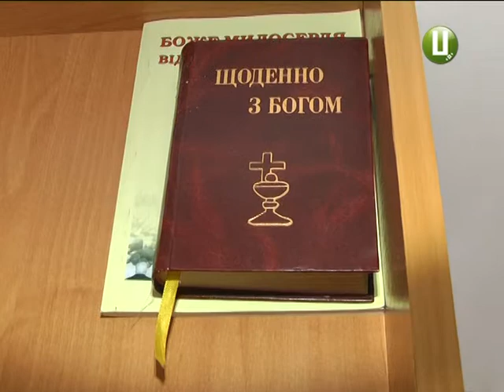Де на Хмельниччині рятують дітей від ….батьків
У день захисту дітей кожен мимоволі задається питанням: від кого на мирній території треба їх захищати? Місіонери Дому захисту життя, що в селі ПИсарівка Волочиського району, переконані-дітей дуже часто слід захищати від їхніх рідних батьків. Які позбуваються своїх нащадків задовго до їхньої появи на світ. Переконати матерів у неправильності такого кроку й намагаються черниці Дому захисту життя. Світлана Поробок – детальніше.